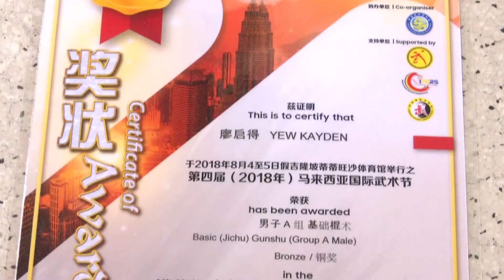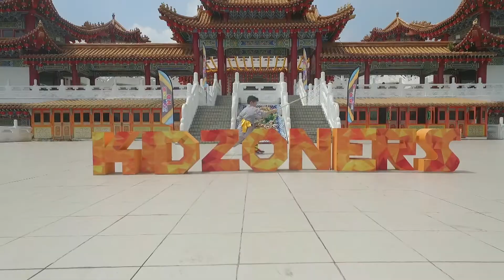EP 6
Listen to his sensational smooth saxophone and the dynamic movement of wushu.
Nik Muzamil Emran Nik Mahathir and Kayden Yew share their talent.